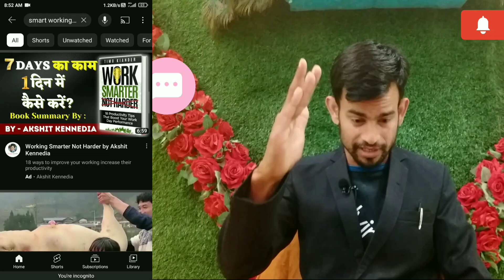Guidance story, Guidance and counselling, Would ki maargdarshan video.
Guidance story,
counselling skills,
Guidance and counselling,
Guidance and counselling in education,
Would ki maargdarshan video ,

Anil digital, digital mukti, digital marketing,
 digital coach, trending, Business coach,  viral,
New , YouTube video, mathiyali dogi, new 2023, anilannidigitalcoach, become a master,, performance learning,

products, skills, selling, buying,
latest, word, speaking, goals, achieve, Network Marketing,Success Tips, Best Motivational Speaker, Business,, honesty, spirituality, shorts, inspire daily, India, Indian, Speaker,, Talk,

                 -:-;Times stamps;-

 Amazing guidance story :-
(00:00) (04:00)
Guidance learning skills:-
(06:00) (09:30)

                   - Introduction;:-

 " मैं हूँ अनिलअन्नी,
        डिजिटल मूक्ति का रचयिता "!

_ Mr.Anil anni; Digital coach"
Founder & CEO of " Digital mukti ''

"This channel is for those who want to Make Revolutionary History in India 🇮🇳 ! -

   - 1 Personality Development.
    -   2 Career Development.
                 - 3   Skills   Development.
                 - 4   Communication Skills.
  -  5  Wealth Creation.
    - 6  Health Creation.
                  7_Financial Education.
   8 _Become A Change History.

4- Video Upload Time:-

Monday- 05:00 pm, evening.
Friday-   05:00 pm,  evening.

       5–Follow us on:-